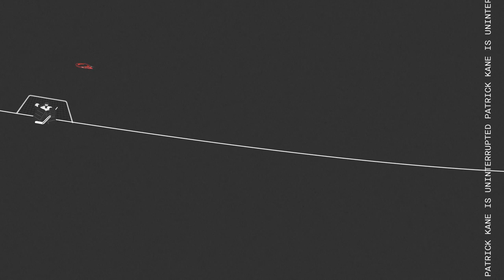Patrick Kane Explains: The Art of the Hockey Deke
Chicago Blackhawks right winger Patrick Kane explains the complexities and nuance of the infamous hockey deke.